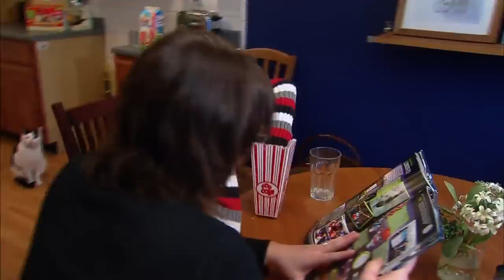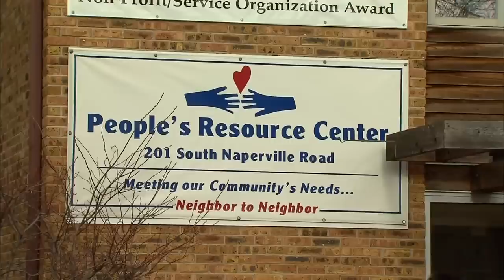Suburb in Wealthy Illinois County Sees Unexpected Rise in Poverty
A suburban neighborhood of one of the nation's wealthiest counties has experienced a surprising rise in the number of people living below the poverty line -- a trend that accelerated in suburbs across the country during the recession. Elizabeth Brackett of WTTW Chicago reports.